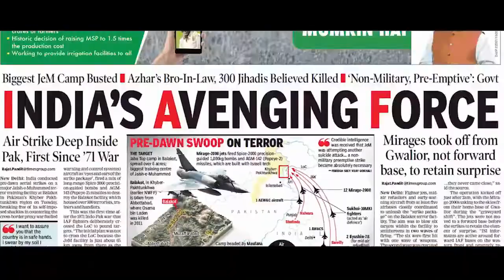मोदी को लाना है, फिरसे कमल खिलाना है